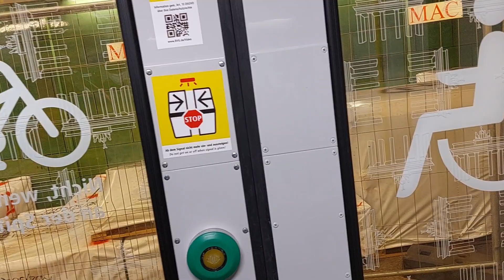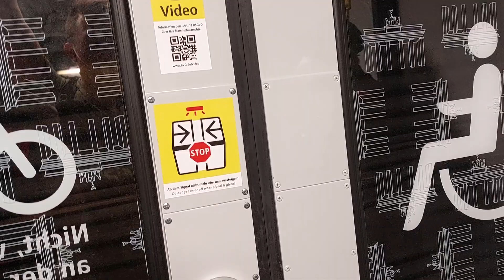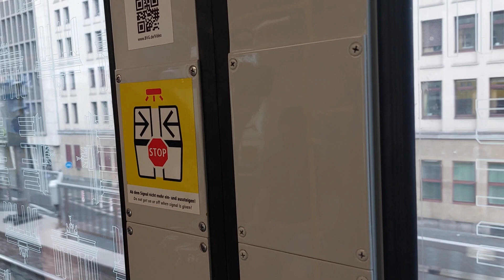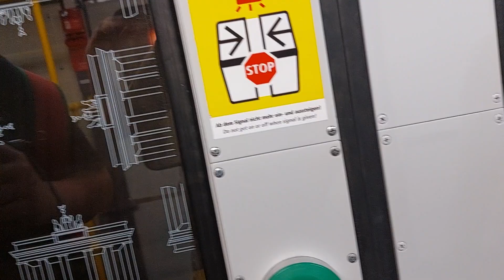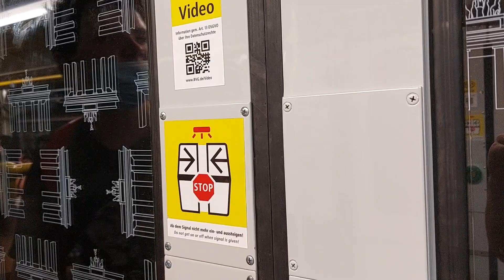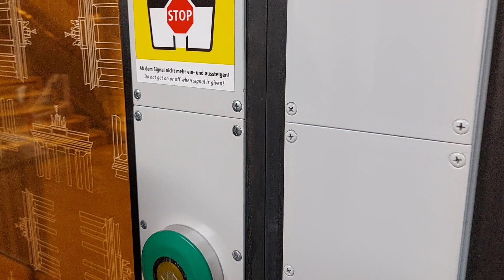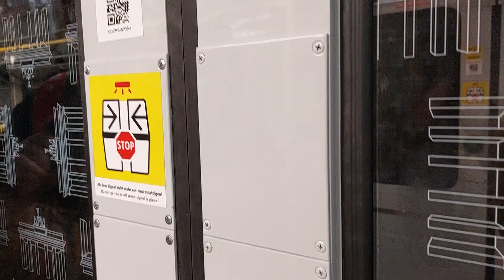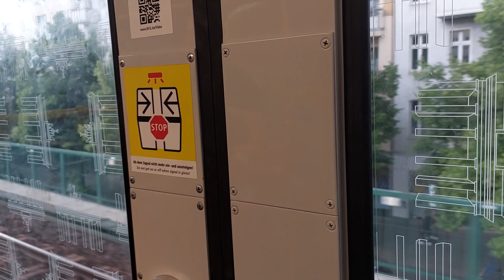Mitfahrt in der U2 von Bismarckstraße bis Pankow in der Gl/1E 1087-1